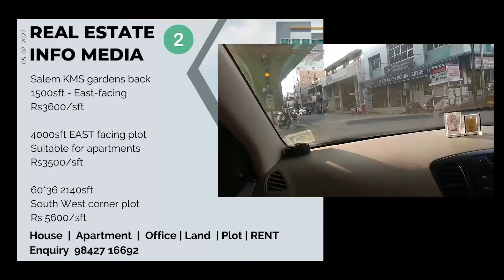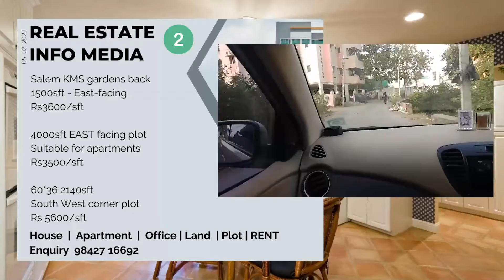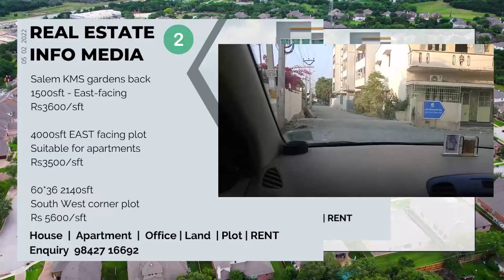Sale - Salem KMS gardens back 1500sft East facing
Salem KMS gardens back
1500sft
East facing
Rs3600/sft

4000sft
EAST facing plot
Suitable for apartments
Rs3500/sft

60*36
2140sft
South West corner plot

Rs5600/sft